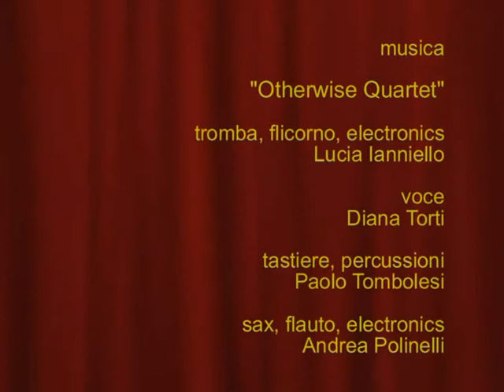"OTHERWISE QUARTETTO" - ORIGINE CHANZO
"Otherwise Quartetto" é: Lucia Ianniello tromba, flicorno, elettronica/Paolo Tombolesi tastiere, percuss/ Diana Torti voce/ Andrea Polinelli sax, flauto, elettronica. Origine Chanzo: percorso di pittura e scultura, Città dell'Altra Economia, Roma, 6-2011